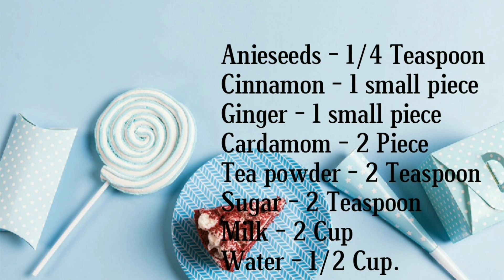தந்தூரி டீ || Tandoori Tea recipe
Many health benefits such as improving digestion, strengthen immune system & relieves menstrual cramps..